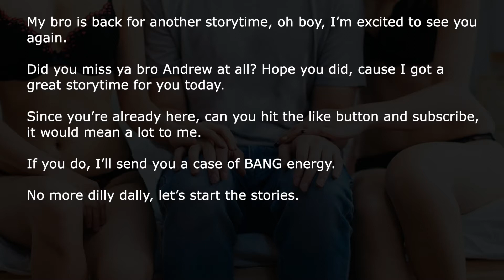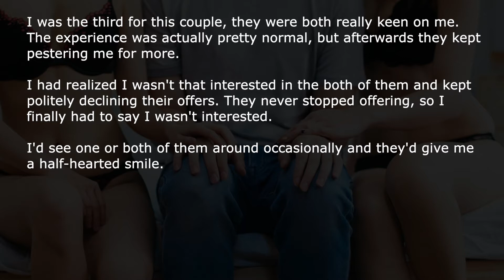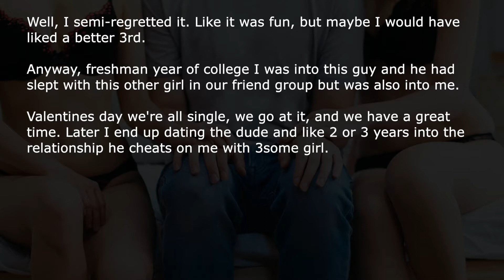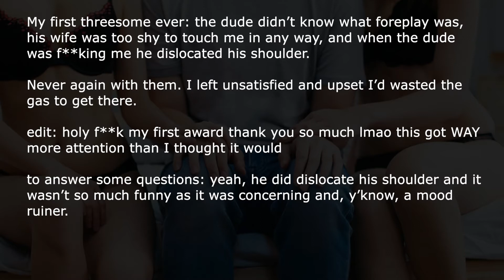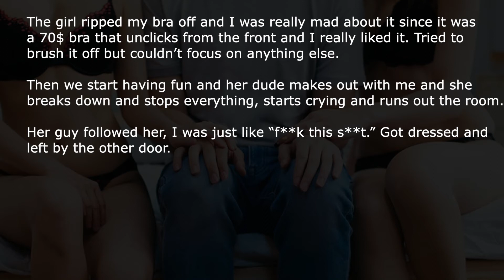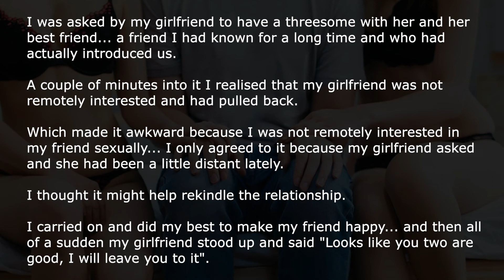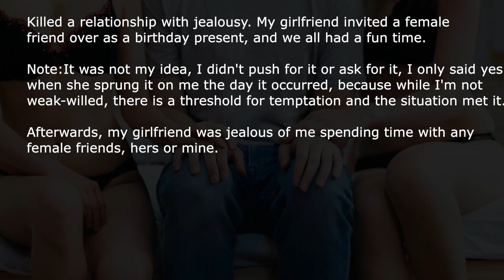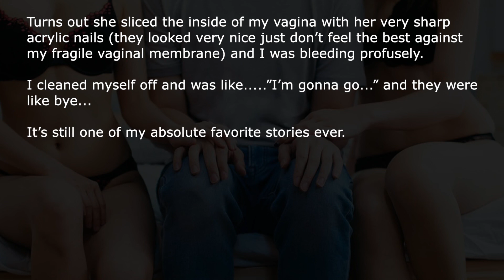[NSFW] People Who Had Bad Threesomes Share Their Story | Ask Reddit Stories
Ask Reddit users who tried threesomes or threeways, but didn't enjoy them, share the unfortunate aftermath that pursued.